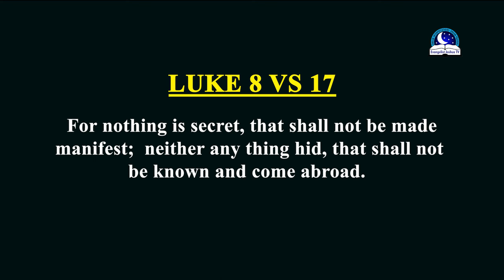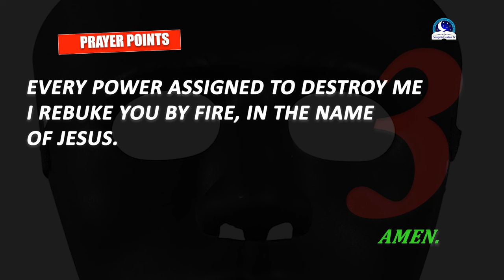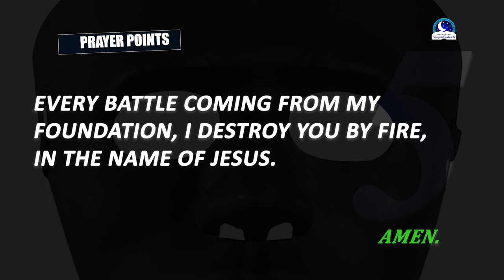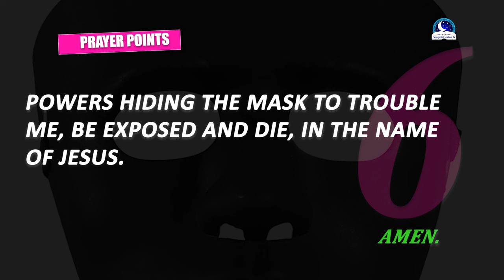Dream About Seeing A Black Mask - Meaning from Evangelist Joshua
Dream of seeing a black mask symbolizes spiritual covering of one's virtue. It may alsp represents fear, obstacle, confusion and hatred. It may also means that you have an unfriendly friend or secret enemy in your life.